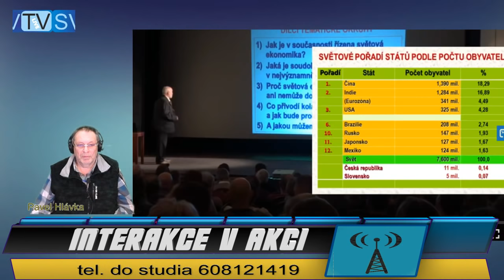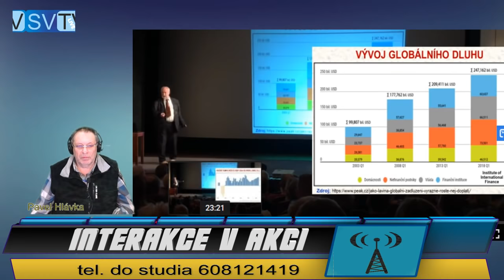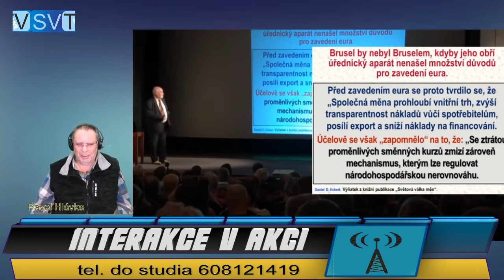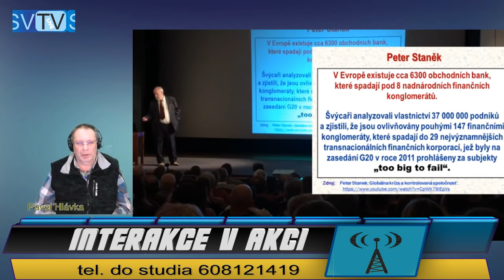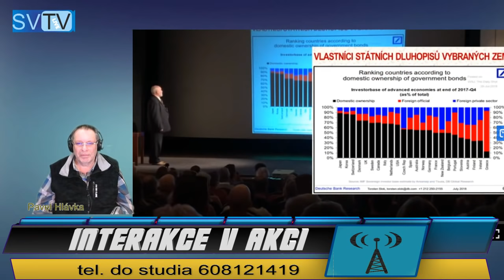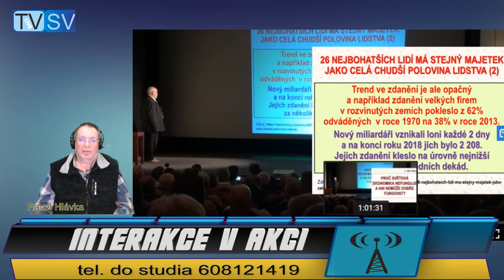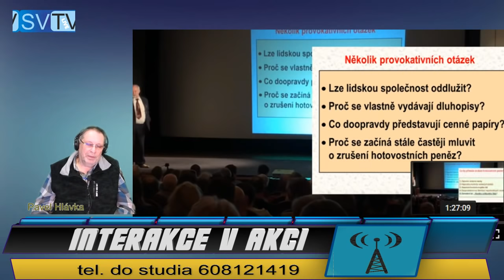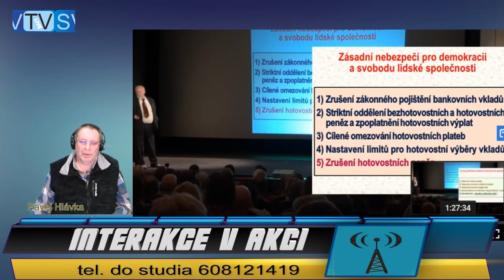2020 01 09 IvA_Interakce v akci_Mírové poselství